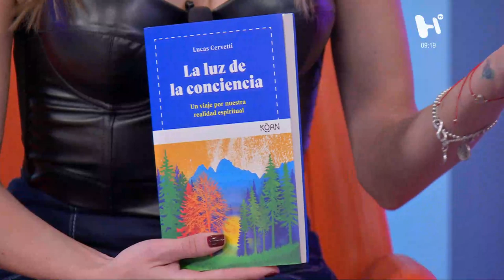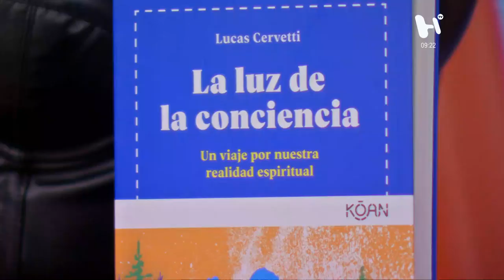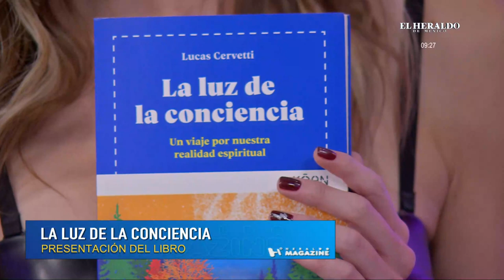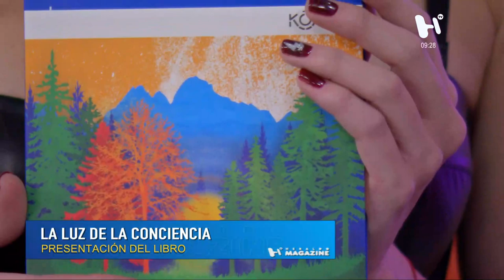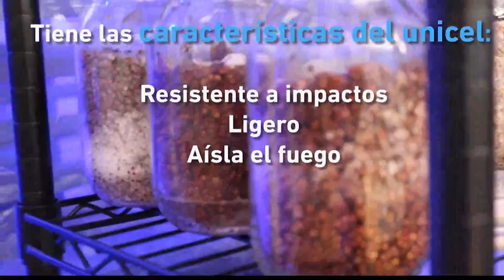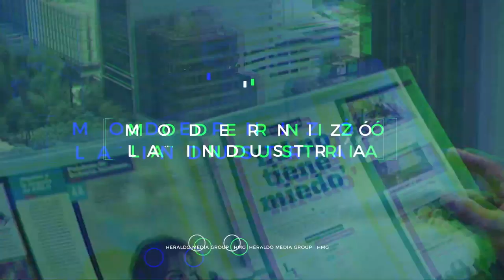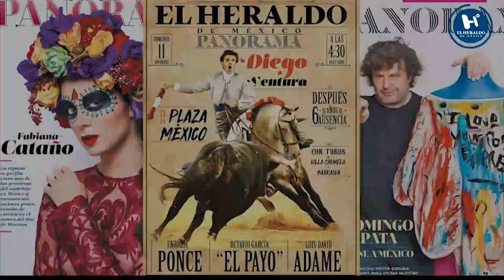Código Salud con Mariano Riva Palacio.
🔷 La luz de la conciencia
🔷 Método Marie Kondo
🔷 Película: Ciygnus